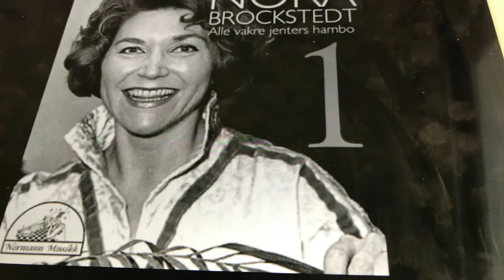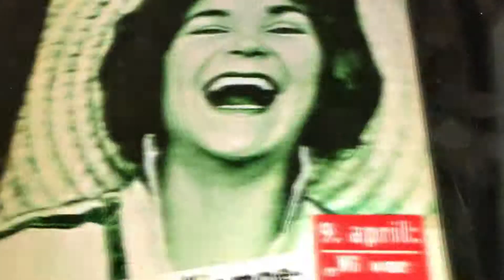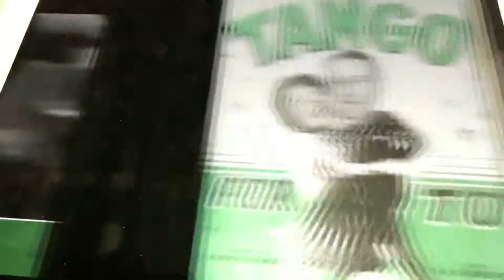Røkk og rull på ring Nora Brockstedt